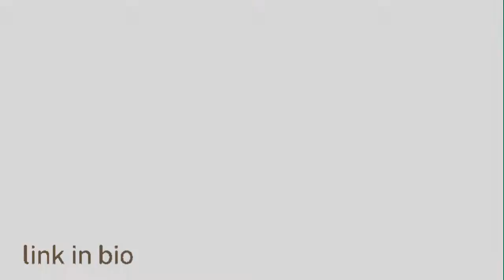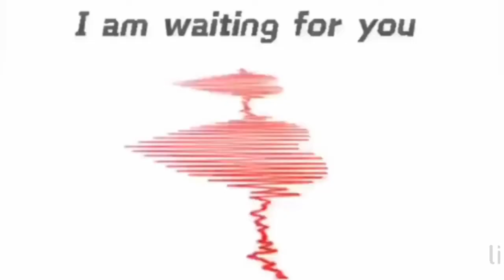REGALO Borse di Pelle + Portafogli per Lavoro Classica da Viaggio Borsa con Portafoglio Donna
REGALO Borse di Pelle + Portafogli per Lavoro Classica da Viaggio Borsa a Spalla con Portafoglio per la Donna
🛒 Link per acquistare prodotti online -
MIGLIORI Borse Donna di Pelle + Portafogli per Lavoro Classica da Viaggio Borsa a Spalla con Portafoglio
👉 # 1 Borsa a Tracolla Grande Pelle PU
# 2 BestoU Borsa Donna + Portafoglio
# 3 LOVEVOOK Borsa Donna
# 4 LUOWAN Borsa Donna
Regali per tutti

► Per ricevere tutti i vostri prodotti in 24 ore
Amazon è il negozio di nuoto più famoso del web!
Quando acquisti su Amazon puoi sempre aspettarti quanto segue:
· Spedizione bassa e gratuita
· Resi senza problemi e spedizione di cambio gratuita
· Consegna rapida
· La più ampia selezione
· Garanzia di prezzo basso al 100%
· Servizio clienti 24 ore su 24, 7 giorni su 7
💊 Amazon Prime Gratis per 30 giorni
💊 Amazon Prime Student Gratis 90 giorni

IDEE Regalo Amazon - partecipa al Programma Partner Amazon
VUOI SUPPORTARMI PER LA CREAZIONI DI NUOVI CONTENUTI?
 o scrivi un commento ✍️ GRAZIE !